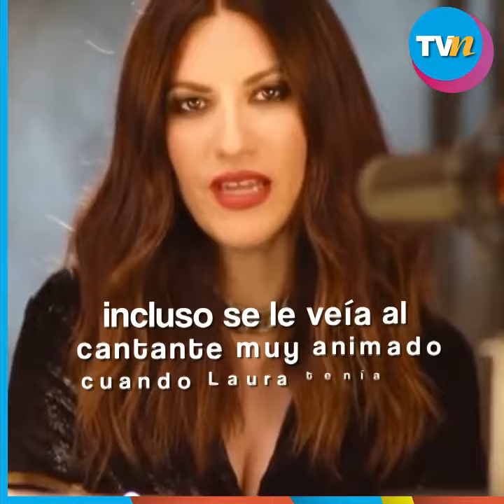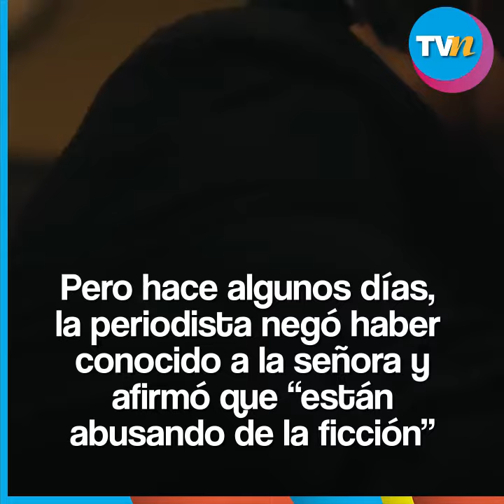Luis Miguel: La Serie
La segunda temporada de la serie de Luis Miguel , está por llegar a su fin el próximo domingo 30 de mayo, por ello cada nuevo capítulo nos da más interesantes datos.